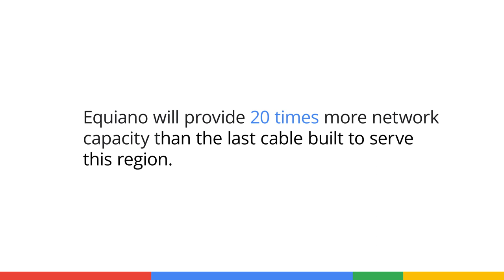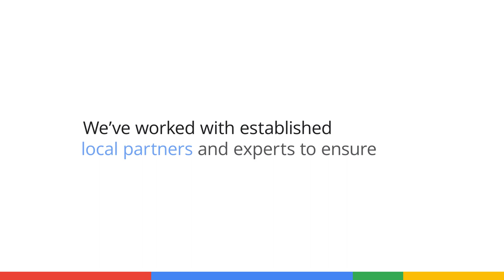Learn about the Equiano submarine cable